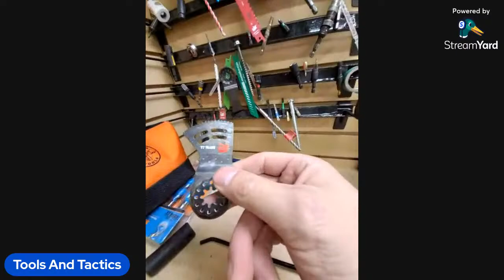🔴FLEX vs Makita SHOWDOWN 24 vs 36 volt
FLEX VS Makita!